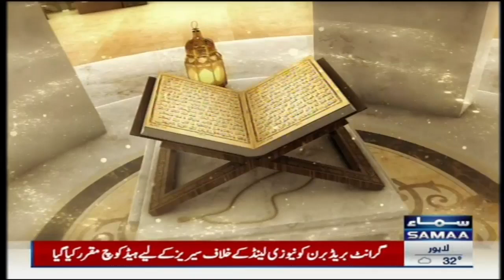Main Nazar Karoon Jaan-o-Jigar | Mujadid Amjad Sabri | Ramzan Ka Samaa | SAMAA TV | Samaa Islamic